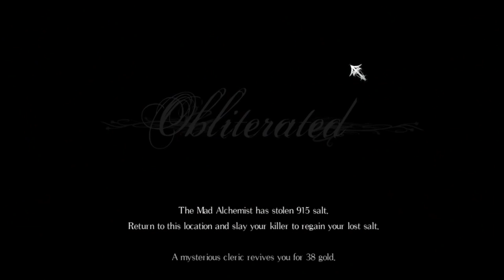SALT AND SANCTUARY - Episode 4 [Beware The Alchemist]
We're checking out the Indie 2D Action Role-Playing game, Salt and Sanctuary! Developed by Ska Studios, this hand drawn, visually stunning Souls inspired ride blends graphic beauty with awe-filled dangers with brutal gameplay! Will Dustbunny be up to the challenge?      (Click Show More for ALL THE AWESOME!)

Hey there! We're the Slackers Undercover, bringing you daily gaming videos, fun streams, and hilarious co-ops! You're welcome to join in if we've got space, if not, sit back, relax, and enjoy the show!

***AWESOME STUFF!***
►GAME INFO
Name: Salt and Sanctuary
Developer: Ska Studios
Publisher: Ska Studios
Platforms: Windows PC, Nintendo Switch, PS4, PS Vita, Mac
Release Date: March 15, 2016